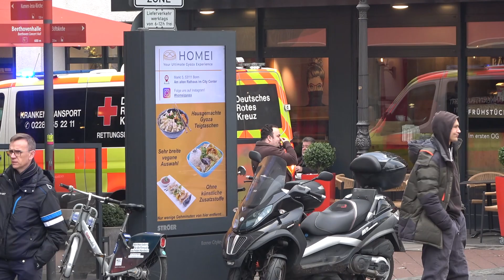Krankentranstransportwagen im Notfalleinsatz in Bonner Fußgängerzone am 10.12.22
Am 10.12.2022 gegen 10:45 Uhr wurde der Krankentransportwagen 6 des Deutschen Roten Kreuzes Bonn zu einer gestüzten Seniorin in doe Fußgängerzone alarmiert. Nach einer Erstversorgung vor Ort brachte der die Patientin in ein Krankenhaus.